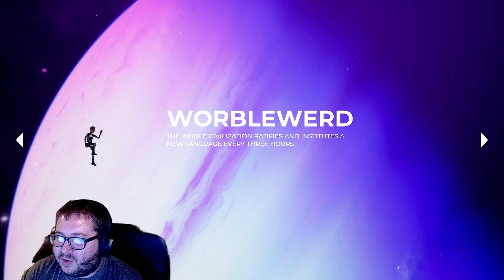The Artful Escape Let's Play #2